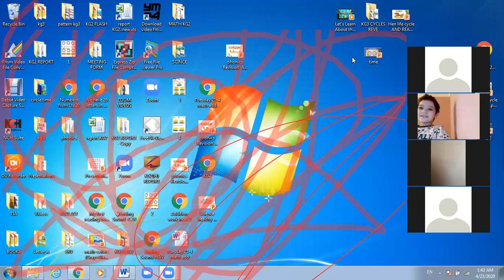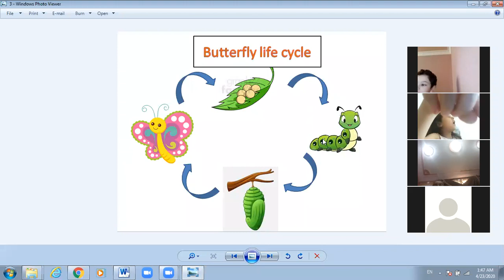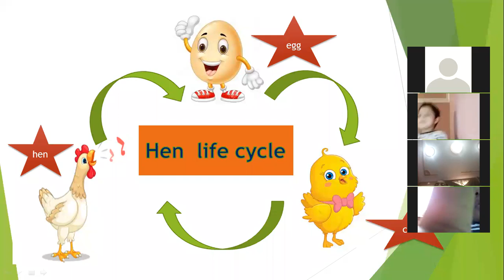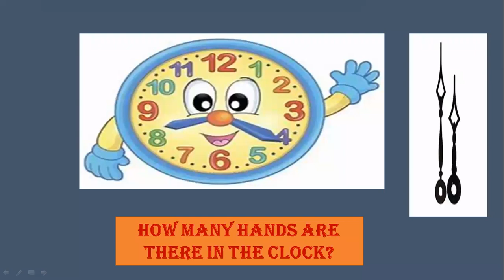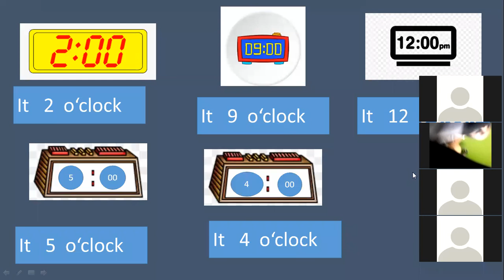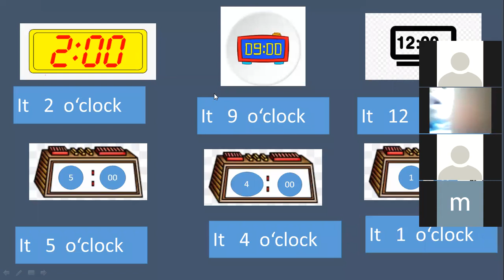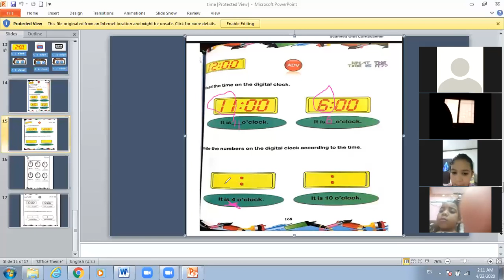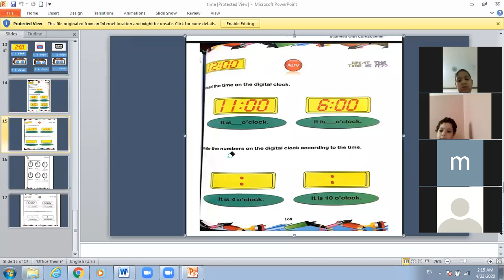KG3D science and math 23 4